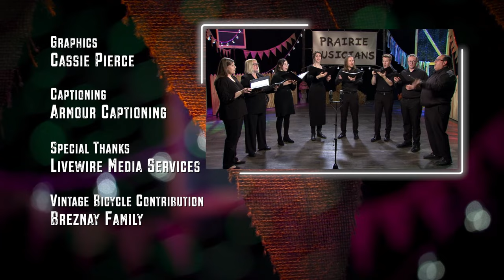Prairie Musicians: Dakota Pro Musica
Dakota Pro Musica is a music and performing arts organization that provides professional-caliber performances and educational outreach programming to Bismarck and communities across North Dakota. The primary ensemble is  made up of musicians from across central North Dakota.

00:09 - Sicut Cervus Est
04:41 - Nun Danket Alle Gott Part 1
06:51 - Nun Danket Alle Gott Part 2
10:47 - Lift Mine Eyes
14:37 - Quam Pulcra Es
18:51 - Benedicamus Domino
23:50 - God's Son Has Made Me Free

This project is supported in part by a grant from the North Dakota Council on the Arts, which receives funding from the state legislature and the National Endowment for the Arts.